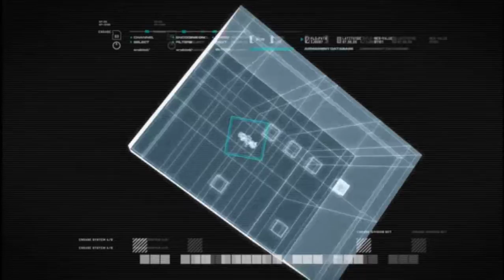Call of Duty Modern Warfare 4 'Blackout' Caucasus Mountains, Russia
This video contains Call of Duty Modern Warfare 4
'Blackout'
Day 2 - 01:31:
Caucasus Mountains, Russia
Sgt. 'Soap' MacTavish
22nd SAS Regiment